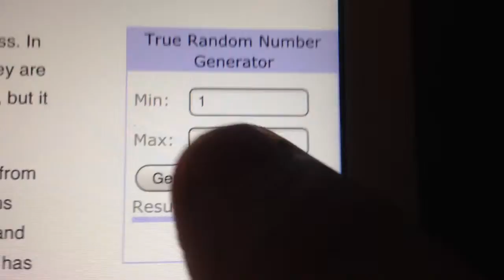Pick a pop